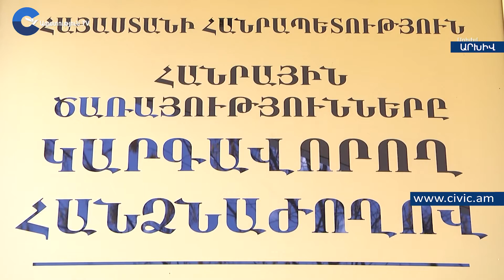Տաշիր գրուպի հիմնադիր Սամվել Կարապետյանը նոր մոնոպոլիա է փորձում ստեղծել․ գործին միջամտել է ՀԾԿՀ-ն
ՀԷՑ-ը սպառնում է դադարեցնել էլեկտրամոբիլների լիցքավորմամբ զբաղվողների էլեկտրամատակարարումը․ Տաշիր գրուպի հիմնադիր Սամվել Կարապետյանը նոր մոնոպոլիա է փորձում ստեղծել․ գործին միջամտել է ՀԾԿՀ-ն